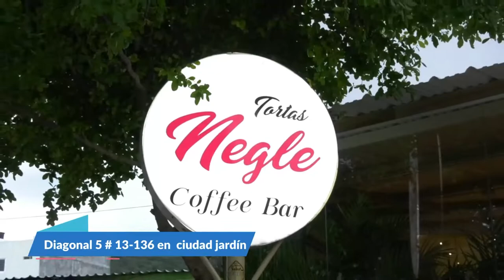COMPOSICIÓN DE RITA FERNÁNDEZ HACE PARTE DE LA BANDA SONORA DE PELÍCULA COLOMBIANA